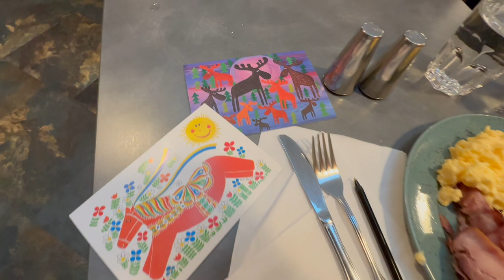🇸🇪 ✈️ 9 Hours in the Arlanda Airport, Stockholm, Sweden! ✈️ 🇮🇸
All music is from Youtube Creator Studio.